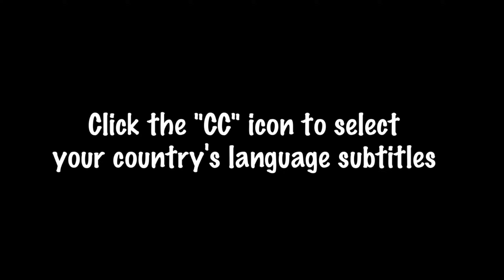A simple but happy meal between a Grandma and a homeless woman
Welcome to BA CAN 1956 channel
Channel sharing about the daily life of BA CAN 1956!
Hope you have a good time watching BA CAN.